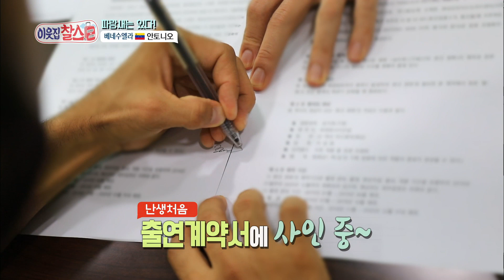[ESP SUB] Mi Vecino Charles: Antonio de Venezuela 🇻🇪: ¡Fui aceptado en un Casting! | KBS 190903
Antonio llegó a Corea gracias a la recomendación de un amigo coreano de su padre, quien le dijo que si quería trabajar en una gran empresa ese era el lugar correcto. Lo que comenzó como una experiencia para probar suerte, terminó convirtiéndose en una experiencia de vida y luego de diez años y habiéndose graduado como ingeniero ahora Antonio considera Seúl como su segundo hogar. ¿Podrá triunfar en su nuevo sueño de ser actor en una sociedad tan competitiva como la coreana?